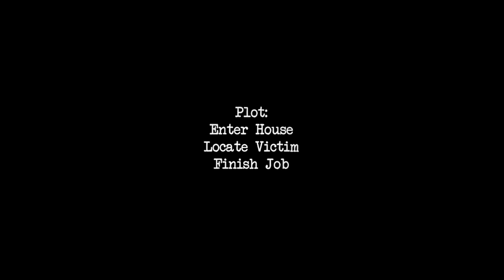NetflixOriginal By James Fish